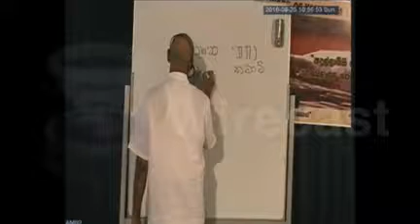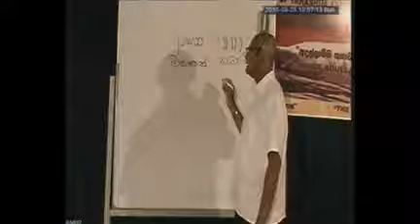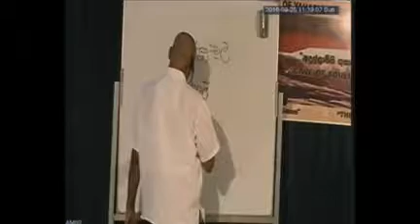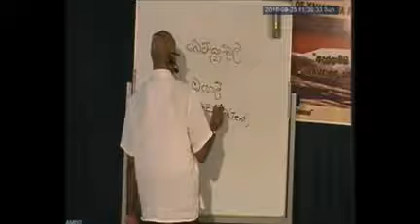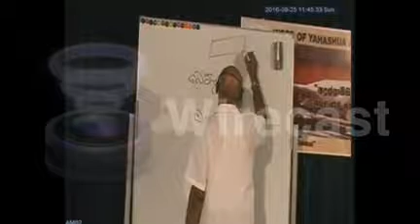2016.09.25 බයිබල් අධ්‍යයනය 1 කොටස